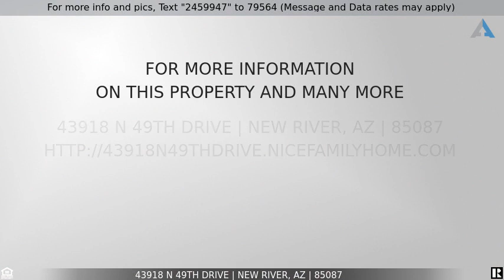This one is SOLD! - 43918 N 49TH Drive, New River, AZ 85087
Move-in ready 3 Bedroom with Den and 2.5 bath in t

Move-in ready 3 Bedroom with Den and 2.5 bath in the secluded subdivision of Arroyo Grande an Anthem community with  amazing amenities. Permitted RV parking with 10' gate is large enough for motor home, boat, just bring your toys.   A view fence extends the width of backyard providing beautiful views of mountains, sunsets and desert flora.   Backyard has large swimming pool, water fall and soothing beach area.  Large covered patio overlooks view fence with  open space, pool, grassy area and raised flower beds for gardening. Chef style kitchen with granite, large island, pantry and gas range adjacent to family room is sure to please.   Welcoming gated courtyard entry leads to the front door that opens to nice size foyer with lots of natural light. See Supplemental for more details  The living area is spacious with more space for entertaining.  Open concept living in family room with view of backyard pool area, gas fireplace and plenty of space for furniture. Totally private Split master bedroom retreat boasts a large walk in closet, exit to backyard pool, spa like jetted bath with separate shower and dual sinks.   Other bedrooms are private with full hall bath plus nearby half bath.  Den with plantation shutters makes a great office or 4th bedroom.  Check the documents tab for Anthem amenities including community pool, water slide, parks, golf, shopping and more.